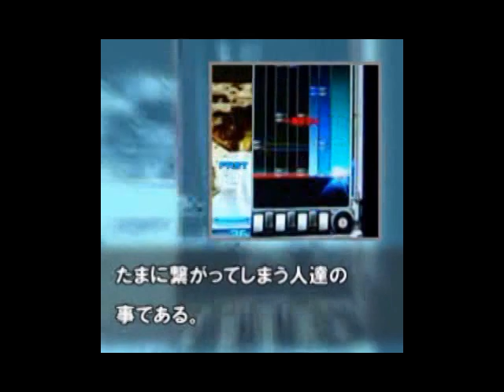Kaiden Aura (H音源)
ｈ音源